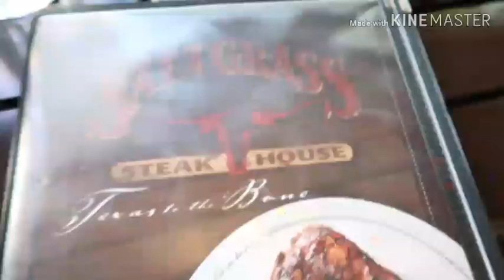US AIR FORCE DAY 3, TOWN LIBERTY, ALAMO, RIVER WALK, SAN ANTONIO, TEXAS BMT GRADUATION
Third day, town liberty, US Air force Bmt graduation. Alamo. Riverwalk. VIDEO NOT INTENDED FOR KIDS' VIEWING.